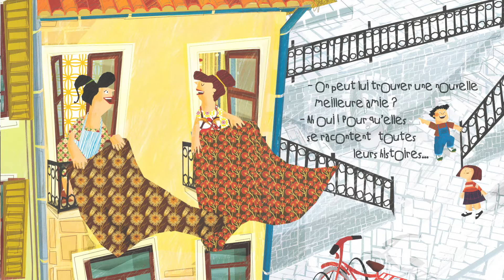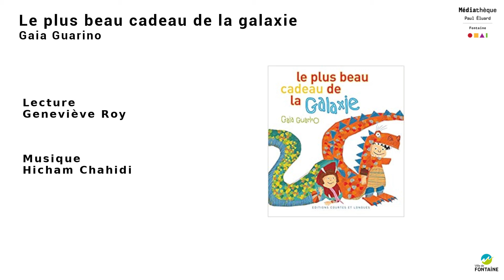Histoire du mercredi - Le plus beau cadeau de la galaxie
💬 Histoire du mercredi !

Geneviève vous raconte...
🎁 Un extrait de "Le plus beau cadeau de la galaxie" de Gaia Guarino aux Editions courtes et longues.
📍 À retrouvez parmi nos albums !